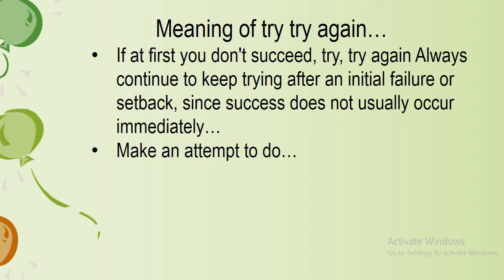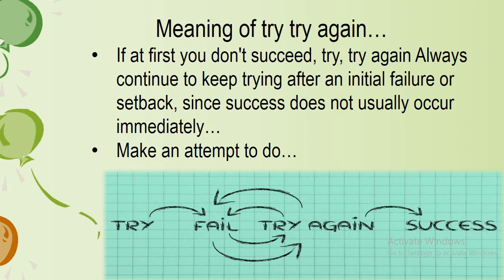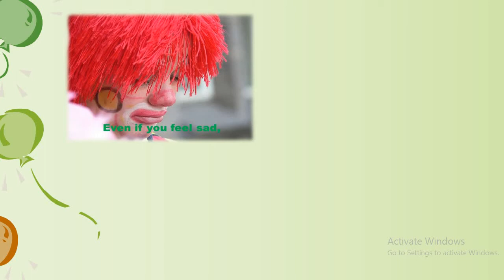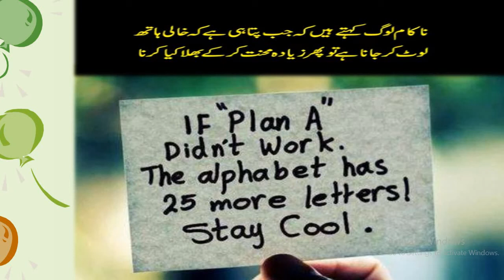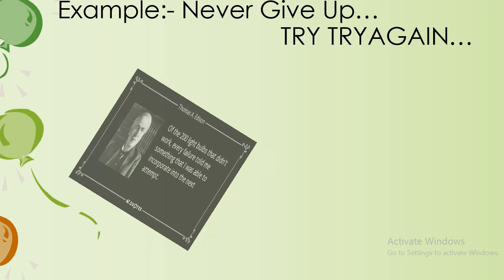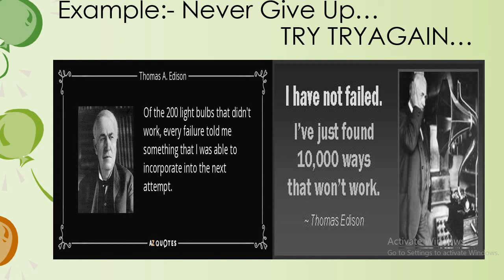Try Try Again || Never Give Up || کبھی ہمت نہ ہارو || URDU || Hindi || Motivational Video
This is "NEVER GIVE UP" and "TRY TRY AGAIN" Video" by life Modifiers...
Don’t give up... Even if you feel sad, Think of a tomorrow full of joy, satisfaction, and dreams came true, and then you will understand that mistakes are necessary for learning...Don’tgive up...
Even if you feel lonely think of all the people who gave you love in your life, and you will know that in the time to come you will solve and beloved...
Don’tgive up... Even if you feel defeated always think of the bright victory that awaits for you at the end of the road, and you will find that the falls show the power of your faith and your strength...
Don’tgive up... Even if you feel lost, think of the hope...
If at first, you don't succeed, try, try again. saying. › said to encourage someone who has failed at something to try to do it again...
Think Big... Find What You Love to Do and Do It...
Learn How to Balance Life...
Do Not Be Afraid of Failure... Have an Unwavering Resolution to Succeed...
Be a Person of Action... Cultivate Positive Relationships...
Don’t Be Afraid of Introducing New Ideas...
Believe in Your Capacity to Succeed...
Always Maintain a Positive Mental Attitude..